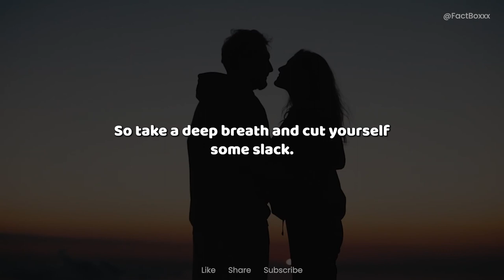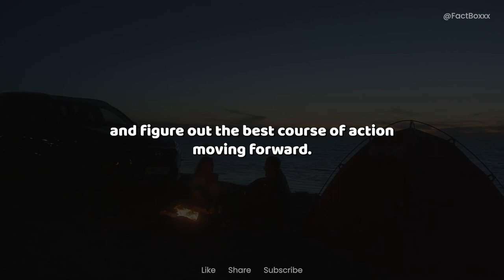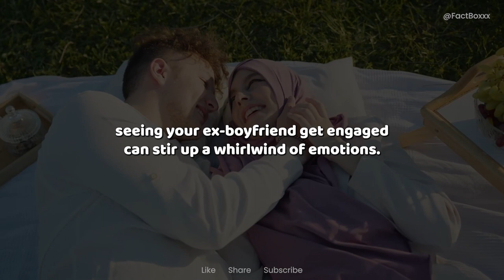My Ex Boyfriend is ENGAGED?! What Should YOU Do? 😱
Ever been hit with the ultimate plot twist – your ex-boyfriend popping the question to someone else? 💍💔 It's like a rollercoaster of emotions, from shock and disbelief to maybe even a hint of jealousy. But fear not, because in today's video, we're tackling the age-old question: "My ex-boyfriend is engaged – what should I do?" So grab a cup of tea, cozy up, and let's dive right in!

Join the conversation in the comments below – have you ever found yourself in this unexpected situation? Share your thoughts or experiences with us!

👍 If you're ready to navigate the twists and turns of ex-engagements or just love a good relationship discussion, hit that LIKE button, SHARE this video with your friends, and don't forget to SUBSCRIBE for more intriguing insights!

    Ex boyfriend engaged to someone else
    Dealing with ex's engagement news
    Coping with emotions after breakup
    Finding closure after ex moves on
    Overcoming jealousy in relationships
    Navigating unexpected twists in love life
    Moving forward after ex's engagement
    Choosing happiness after breakup
    Congratulating ex on engagement
    Relationship advice for ex-engagements